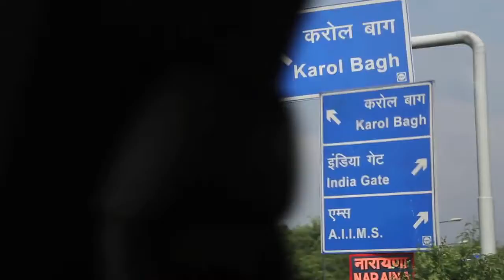Wendell Rodricks Fashion Documentary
Experience the backstage glam of Wills Lifestyle India Fashion Week with the ace designer Wendell Rodricks

Agency : 31 Rathbone Media, GOA
Producer Rishad D'cruz
Director : Chintan Pokar

This sound track is a property of The Son of Flynn - Daft Punk and is used for showreel purpose only, and does not hold any commercial value.